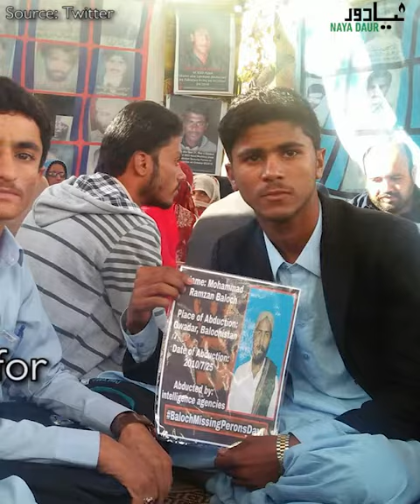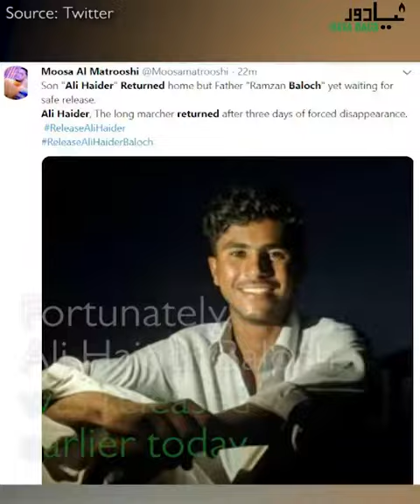Story Of Ali Haidar Baloch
Ali Haidar Baloch, a 17-year-old activist who is known for participation in protests seeking return of missing persons including his own disappeared father, himself went missing on June 19
In 2013, at the age of 11, he participated in the Long March held against enforced disappearances in 2013. In the same year, he made an appearance in Hamid Mir’s show Capital Talk to talk about the demands of the long marchers.
Activists and journalists condemned the disappearance, calling on the authorities concerned to ensure his safe return. Fortunately, Ali Haider Baloch was released earlier today. But too many Baloch students and other Pakistanis still remain forcibly disappeared
A significant number of those who went missing were human rights defenders and activists. In 2017, during a meeting of the Senate Committee on Human Rights, PPP Senator Farhatullah Babar, referring to enforced disappearances, said “We all know who is picking them [missing persons] up, but we don’t make that information public”